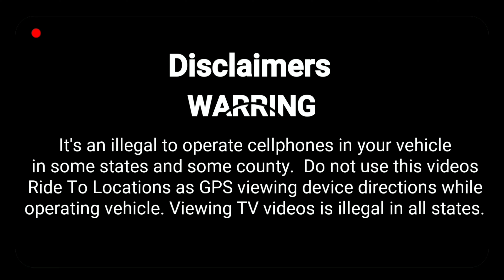Ride To Governor Mifflin High School Chillington Pa. From PA. Turnpike Morgantown 298 Exit WB.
Ride to 101 South Waverly Street. Governor Mifflin High School Chillington, Pa. 19607. Lancaster, Berk County Pennsylvania. 2021 Covid-19 Vaccine Site